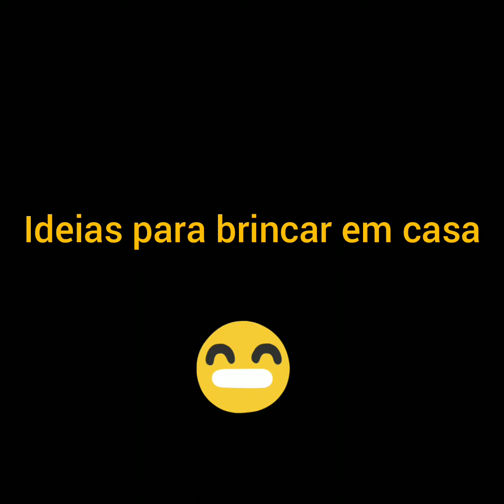Brincadeira com bexiga (com adaptação para pessoas usuários de cadeira de rodas)